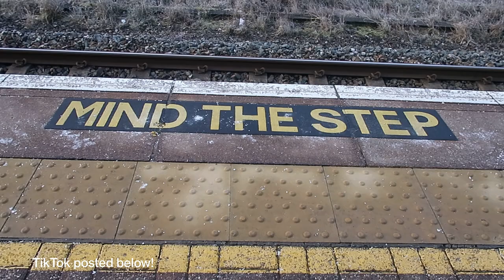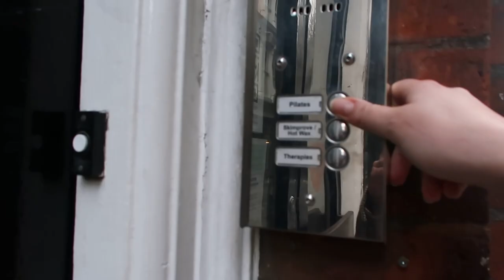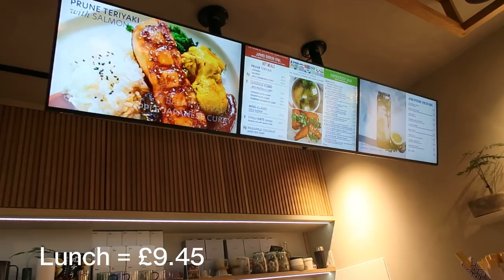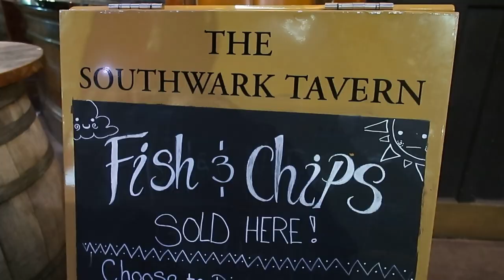💻 Productive day in my life working 9-5 in London - how much I spend 💷 [realistic]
I'm back with another productive work routine vlog. Join me for a realistic day in the life office working 9-5, starting at 7am getting ready with me, going to reformer pilates and post-work dinner/drinks in Borough Market. I also go over how much a usual day in London costs me and how much I spend throughout the day.

20% NEOM products use NEOM20-hypvnq